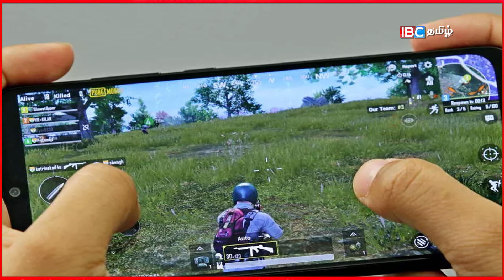PUBG விளையாட்டால் சுட்டு கொல்லப்பட்டானா கல்லூரி மாணவன்? Today News 06-11-2019 | IBC Tamil News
PUBG விளையாட்டால்  சுட்டு கொல்லப்பட்டானா  கல்லூரி மாணவன்? Today News 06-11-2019 on IBC Tamil News